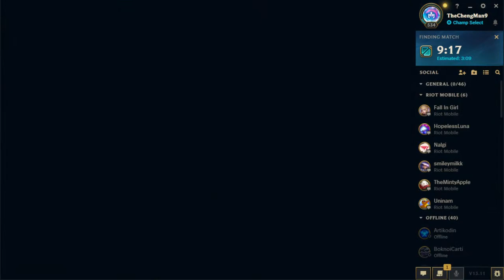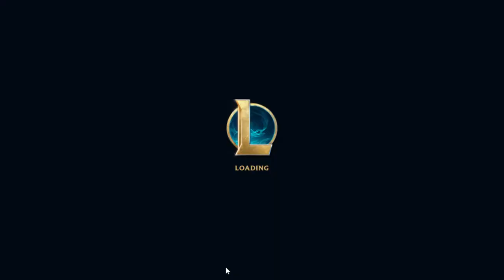Road to DIAMOND! TOP LANE DOMINATION! LEAGUE OF LEGENDS